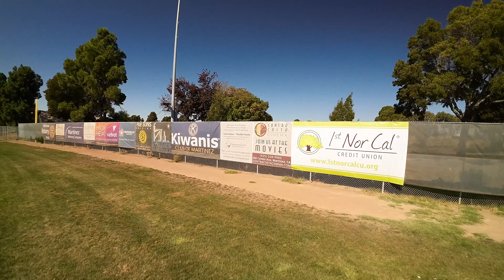Nazgul Go Home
I know it's same-o same-o - but all this is with the Nazgul - gaining some confidence.

Then there was that LAST PACK...